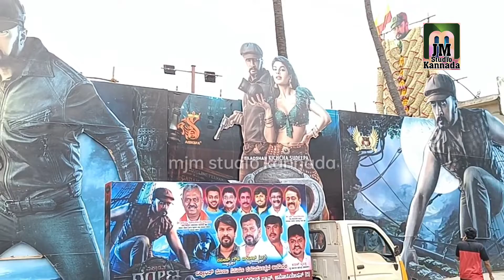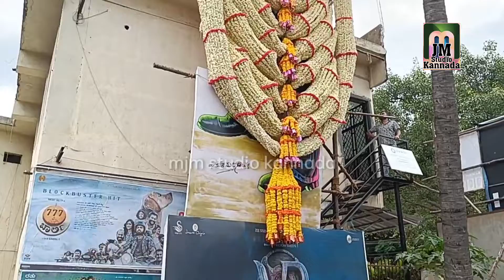ವೀರೇಶ್ ಟಾಕೀಸ್ ನಲ್ಲಿ ವಿಕ್ರಾಂತ್ ರೋಣ ಜಾತ್ರೆ ಶುರು । vikrantrona । kiccha sudeep